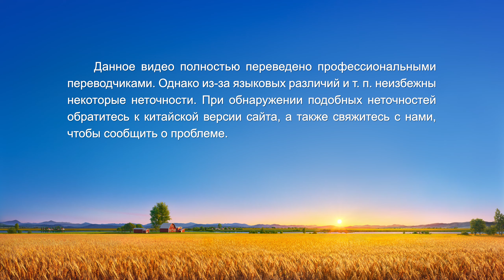Христианские свидетельства видео | Освободившись от славы и успеха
Главная героиня — церковный лидер. Увидев, что сестра Ся, ее напарница по обязанностям, беседует об истине лучше нее, она начинает завидовать. Она все время невольно сравнивает себя с сестрой Ся, и, когда не может ее превзойти, то впадает в уныние, начинает сокрушаться и испытывает недовольство. Позже, претерпев суд и разоблачение через Божьи слова, она осознает, что ее стремление к репутации, личной выгоде и статусу — это плохо. Она ясно видит, что репутация и личная выгода — это инструменты сатаны, при помощи которых он развращает и сковывает человечество, что стремление к этому сделало ее ограниченной, эгоистичной и отвратительной и что она живет, утратив всякое человеческое подобие. Она начинает ненавидеть себя, затем раскаивается перед Богом, освобождается от жажды репутации, личной выгоды и статуса и скромно исполняет свой долг. Затем она начинает чувствовать себя свободно и непринужденно и поистине переживает на опыте, что через суд и обличение Бог спасает человечество.